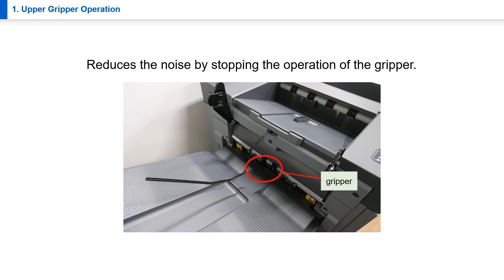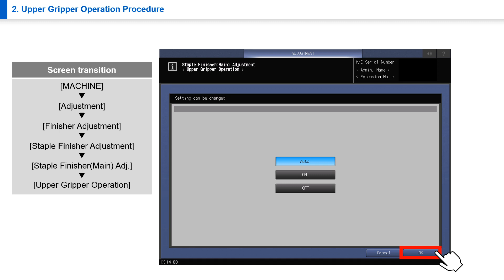No.04-170 Upper Gripper Operation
This section describes Upper Gripper Operation, which is Adjustment Items for the without Folding or Stapling Paper Output (Main Tray).